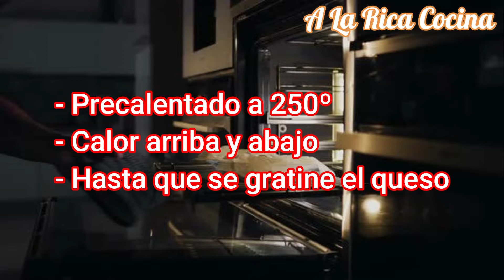PASTEL de PATATA y CARNE | RECETA FÁCIL con CARNE PICADA y PATATA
Para hoy os traigo una receta muy facil de pastel de patata y carne picada. Sale delicioso y es algo con lo que sorprender a nuestro invitados.

INGREDIENTES:
- 1 kg de patatas
- 500g carne picada de cerdo
- 1 vaso de leche
- 2 dientes de ajo
- 1 cebolla
- 1 zanahoria
- Pimienta
- 60g mantequilla
- Sal
- Aceite
- 6 cucharadas tomate frito
- 125g de leche
- Queso rallado
- Bacon
- ½ cucharadita nuez moscada

🎇🎇Productos que uso en mis videos👇👇

- Espátulas de silicona
- Pelador de patatas
- Picador de ajo y cebolla
- Molde desmontable
- Fuentes para el horno
- Juego de cuchillos